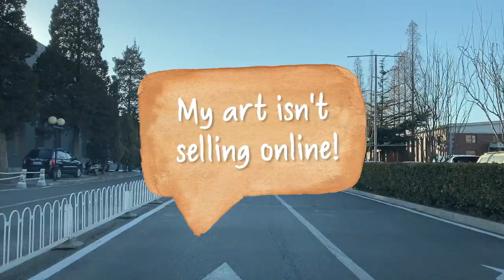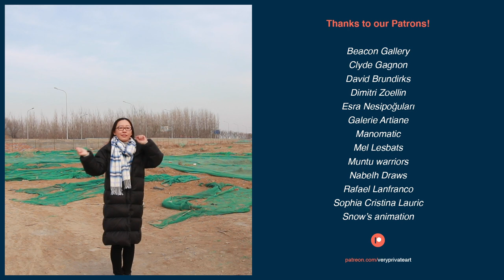WHY MY ART ISN'T SELLING ONLINE | Q&A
Hey welcome back! 2 hours ago I received a message from artist Haro. He mentioned that he has done everything he could to promote his art online, but it wasn't selling.

Starting out as an artist in 2021 isn't going to be easy. I'd like to use this video as an opportunity to discuss his case.

00:00 Intro
01:07 Haro's case
02:16 Registering as small business
03:33 Selling on platforms
04:36 Social media
05:35 Artist website
06:53 Art Book
07:50 Artist studio
08:41 Building up inventory